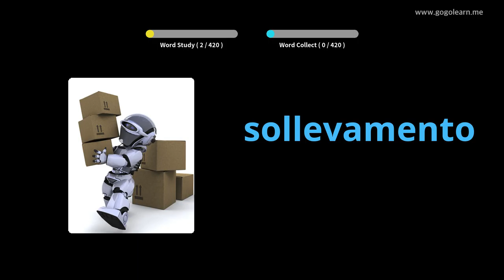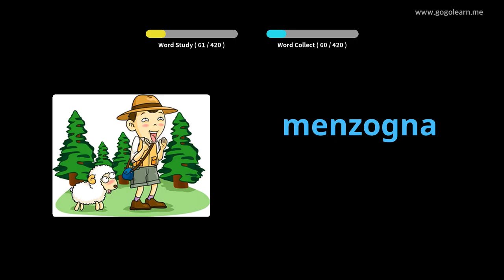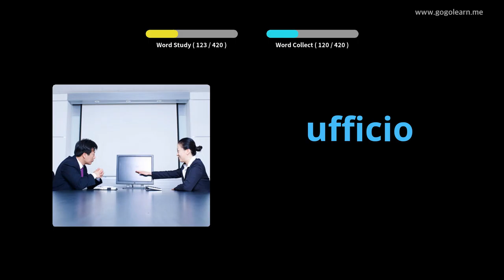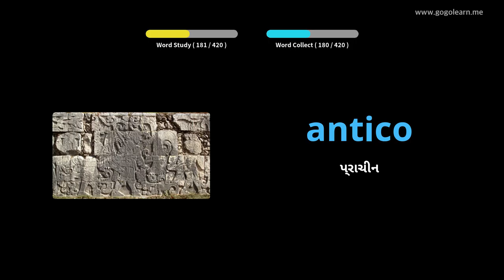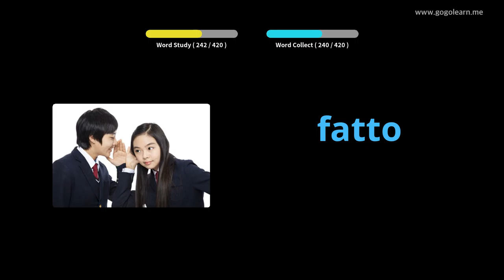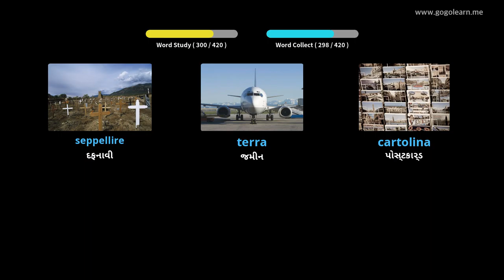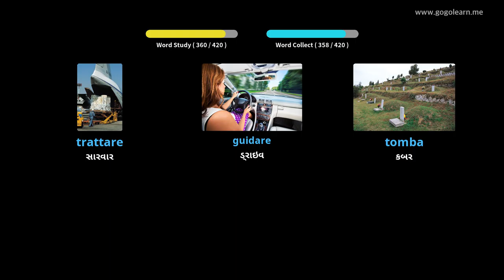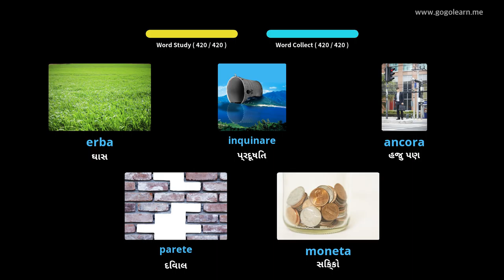ઇટાલિયન વોકેબ્યુલરી માધ્યમિક શાળા 2 | Golearn